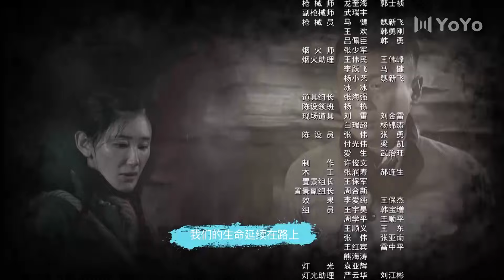战地青春之歌 37（黄小蕾/徐洪浩/伊龙/周扬）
该剧讲述了热血青年组成的特遣队顽强阻击日军，最终弹尽粮绝依旧浴血奋战顽强抵抗的故事。